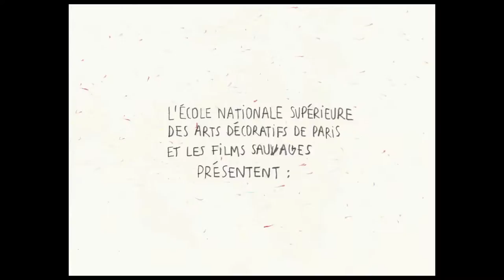MFF2016 / Encore un Gros Lapin? (Big Bunny Again?) / Focus Animazione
Encore un Gros Lapin? (Big Bunny Again?)
Émilie Pigeard, FRA, 2016, 6’
Focus Animazione

Una bambina e il suo cane dalle orecchie giganti, che ricorda tanto quel piccolo coniglio che la nonna aveva ridotto a uno stufato pochi giorni prima, quali avventure vivranno insieme? Quali mondi visiteranno?

A girl and her dog with giant ears, which is a lot like that little rabbit that her grandmother had made into a stew a few days before: which adventures are they going to have together? Which worlds will they visit?